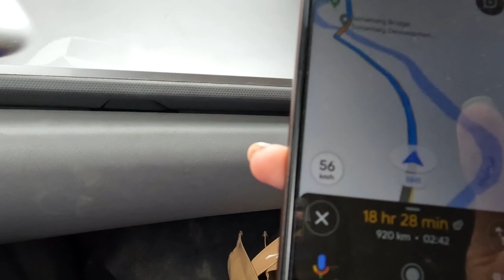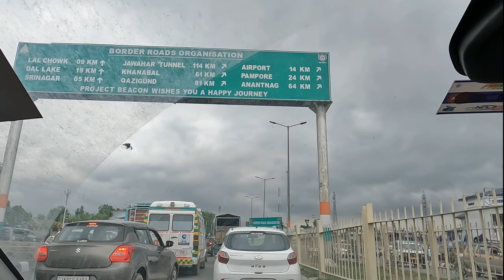Sonmarg to Delhi in 22 hours in Tata Altroz XT | Delhi Non Stop | Part-1 | Travel with Anshi